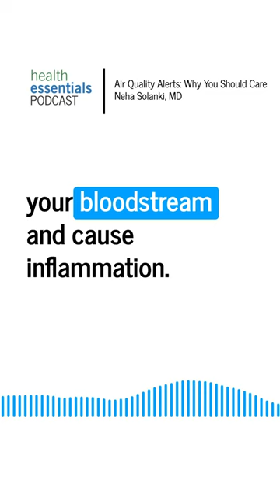What determines an air quality alert?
Breathing in polluted air isn't just bad for your lungs. It also increases your risk of a heart attack and stroke. That's why it is important to pay attention to the Air Quality Index.

Get the facts about the Air Quality Index from Dr. Solanki in our Health Essentials Podcast

Our weekly podcast brings in Cleveland Clinic experts to share health advice that you can trust. Listen, learn and laugh a little as we chat about ways to build a healthy lifestyle.